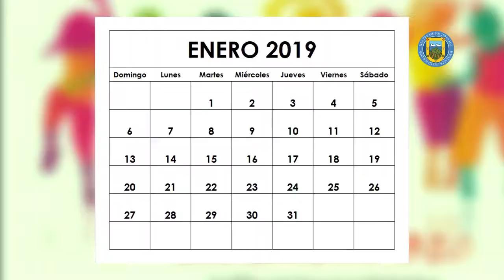MASIVOS DE ZUMBA VERANO 2018- 2019, EN LA PLAZA DE ARMAS DE NUESTRA COMUNA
Esta actividad es completamente gratuita y dirigida a toda la familia, con camas elásticas y juegos inflables para los niños. Solo debes asistir con ropa cómoda, una botella de agua y todas las ganas de pasarlo bien!!!
Con destacados instructores: Consuelo Galaz, Karina Pavez, María de los Ángeles Osorio y Ricardo Poblete